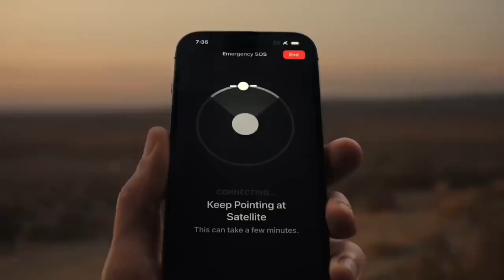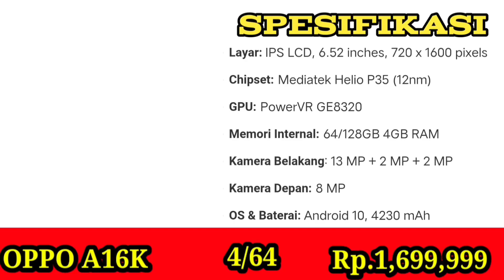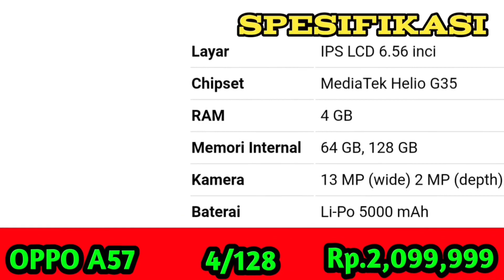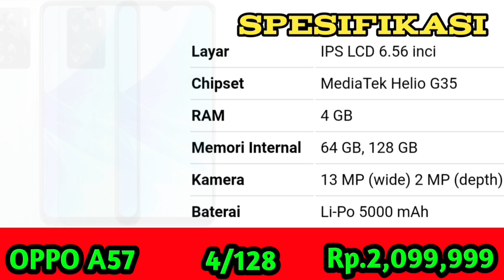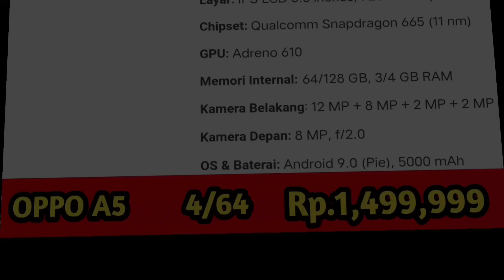MURAH HANYA 1JUTAAN,SPEK KELAS ATAS.CHIPSET TERBARU,REKOMENDASI HP OPPO RAN 4 GB TERBAIK DAN TERBARU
Kali ini gadget nq akan merekomendasikan hp oppo ram 4gb terbaik dan termurah.